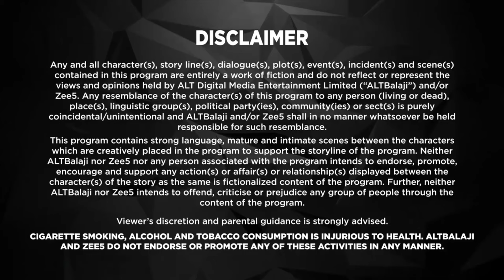Puncch Beat | Full Web Series in Hindi| New Ep 11 | Priyank Sharma |ALTT | New Hindi Web Series 2024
Watch the latest episodes of Puncch Beat  Full Web Series in Hindi from ALTT App. Also Watch New Released Latest Hindi Web Series 2024 and New Hindi Web Series 2024 Exclusively on Damdaar show.

Divyanka and Rahat arrive at the prestigious Rosewood High. Rahat, a street fighter is looking forward to a new beginning. Divyanka, a talented Kathak dancer loses her beloved ghungroos as soon as she arrives. A heart-stopping drama unfolds on the rooftop.

"Puncch Beat" takes you on a thrilling journey into the prestigious halls of Rosewood High, where two contrasting worlds collide. Meet Rahat, a formidable street fighter seeking redemption and a fresh start in the corridors of education. On the other hand, Divyanka, a gifted Kathak dancer, steps into the elite institution only to lose her cherished ghungroos. The stage is set for an intense and heart-stopping drama as these two characters converge on the rooftop of Rosewood High.

 Amidst the clash of personalities and the pursuit of dreams, "Puncch Beat" promises a gripping narrative filled with passion, rivalry, and the pulsating beats of high school life. Get ready for a rollercoaster of emotions as friendships are forged, rivalries ignite, and secrets unravel in this enthralling web series